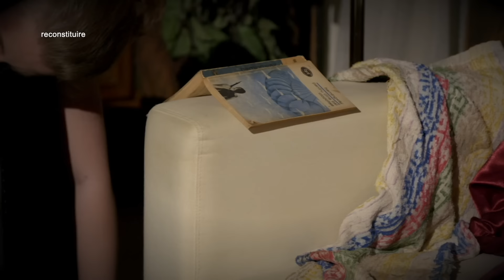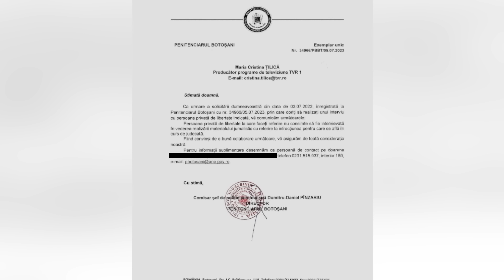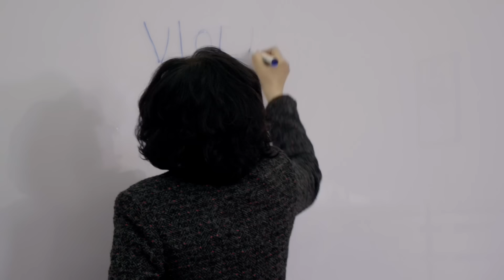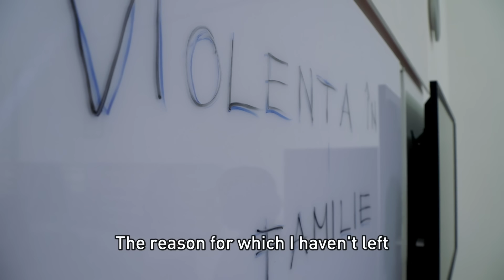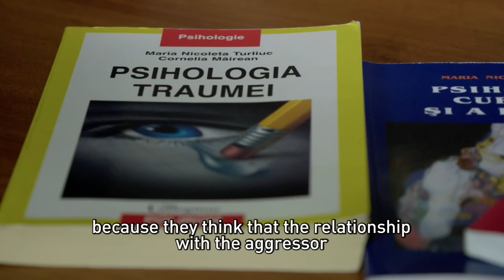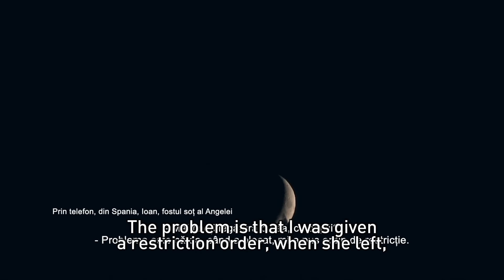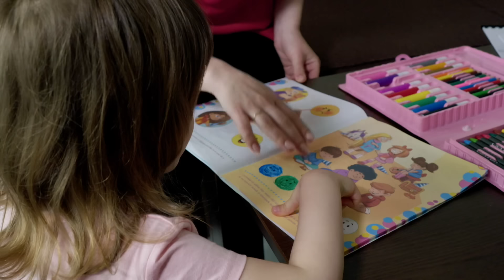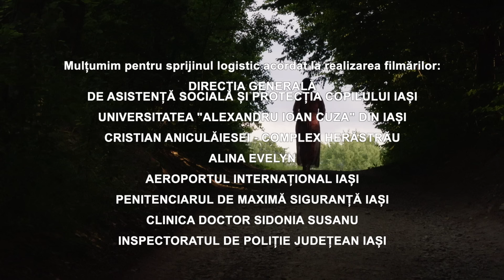Trauma din patul conjugal / Trauma in the marital bed, a documentary on domestic violence in romania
A documentary made by Maria Cristina Țilică, broadcast on TVR1.

To thousands of women in Romania the most dangerous place is their house, where their privacy can conjure a fury which can turn into domestic violence, can trigger a trauma or can lead to their losing their life.

Two thirds of the violent attacks against women are committed by a person they know. Romania holds one of the first places in Europe where domestic violence. Two thirds of the violent attacks against women are committed by a person they know. Romania holds one of the first places in Europe where domestic violence against women is concerned. The most recent data of the Romanian Police show that in 2022 more than 90, 000 cases were reported, mostly against girls and women. Gender violence is one of the most frequent violations of human rights in the world and in Romania it has become a social phenomenon. In the first months of this year (2023), over 18, 000 Romanians have committed acts of domestic violence and the number of victims is over 17, 000.

In Romania every other 30 seconds a woman is beaten and every other 5 days a victim of domestic violence dies.

Six women, for whom family life meant an endless line of scandals, hits and death threats agreed to stay in front of the camera, to tell us how they became victims of domestic violence, how for the children's sake, because of fear or maybe because of lack of knowledge, endured their partner's abuse for years, until they reached the decision to leave and go far from the aggressor. Some of them changed their home, the street or relocated to another town or even country, to be able to live a normal life. And now they encourage the other women to dare leave their aggressor, to talk to those close to them if they experience the same traumas.
In Romania every other 30 seconds a woman is beaten and every other 5 days a victim of domestic violence dies. Six women have had the courage to stay in front of the camera and share their experience.
Mainly, the causes of domestic violence are generated by the consumption of alcohol, social environment, but there is no definite rule. Domestic violence is met in all social strata, including at people with further education.